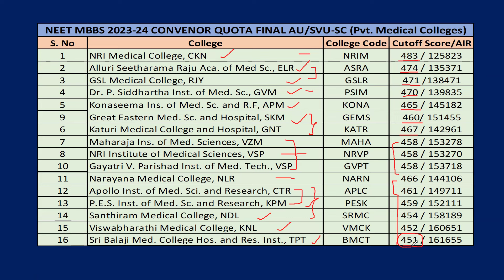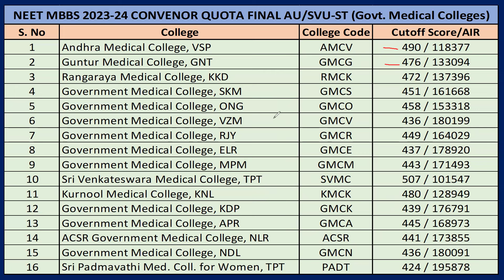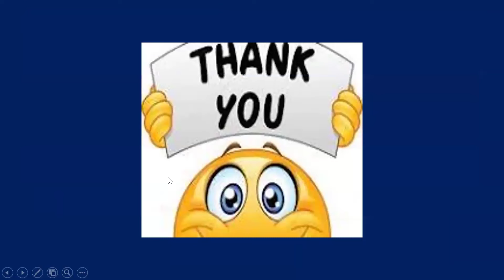NEET UG 2024 | SC & ST COLLEGE-WISE CUT-OFF SCORE & AIR | WEB OPTIONS ఎలా పెట్టుకోవాలి?